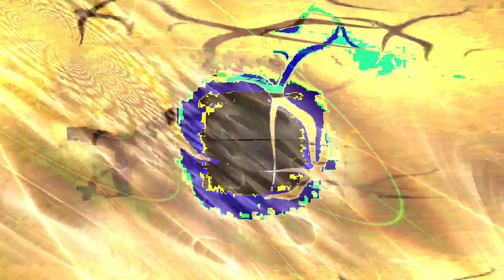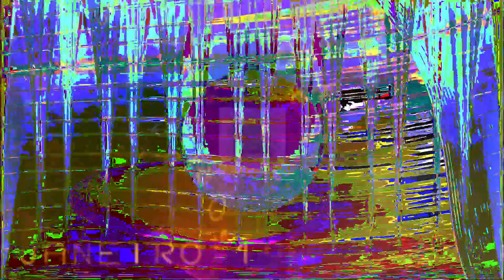Movie 24 07 26 15h58m50s Put a light 🕯️ into a 🕳️ blackhole 70 videos